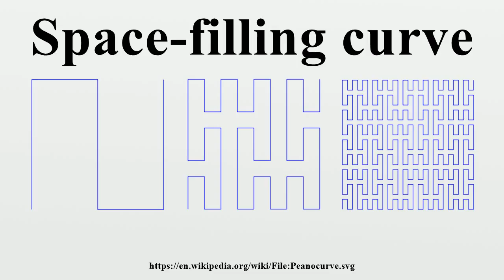Space-filling curve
In mathematical analysis, a space-filling curve is a curve whose range contains the entire 2-dimensional unit square (or more generally an n-dimensional hypercube).Because Giuseppe Peano (1858–1932) was the first to discover one, space-filling curves in the 2-dimensional plane are sometimes called Peano curves, but that phrase also refers to the Peano curve, the specific example of a space-filling curve found by Peano.

Image-Copyright-Info
Author-Info:   António Miguel de Campos

Image-Copyright-Info